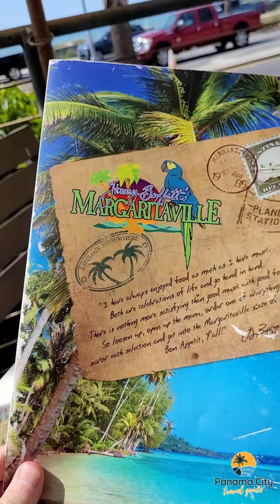Dining At Jimmy Buffett's Margaritaville Restaurant, Panama City Beach, Florida 🌴🌊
Enjoyed a lovely appetizer at Jimmy Buffett's Margaritaville restaurant in Panama City Beach, Florida. Lava Lava Shrimp!

Panama City Travel Guide is here is to celebrate and share the sights, tastes, and adventures in one of the ultimate vacation spots in Florida, Panama City.